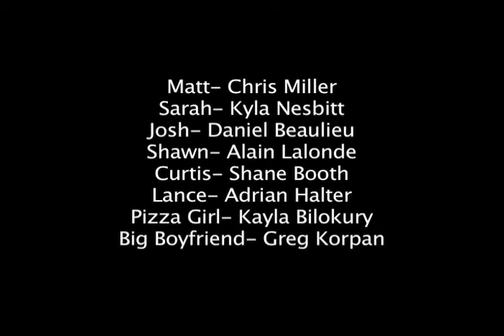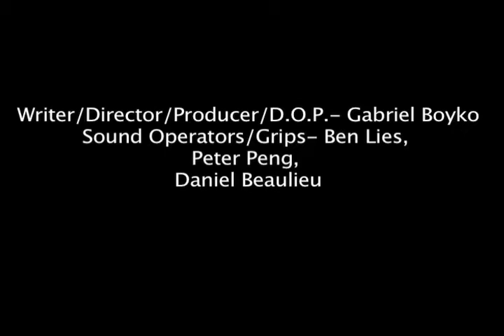"Game Day" - Part 2 - University of Regina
Part 2 of Gabriel Boyko's main third year film "Game Day".